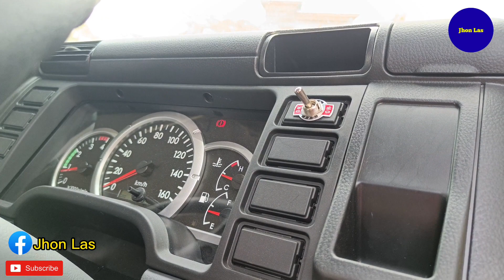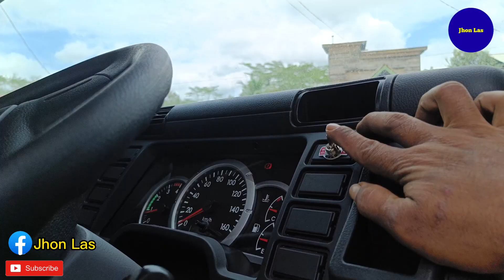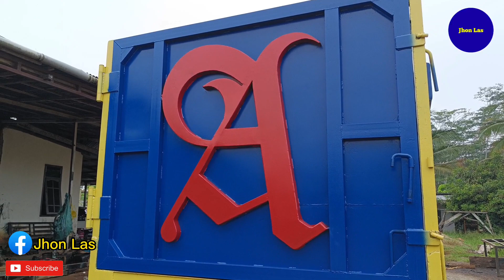Review Dump Truck Canter Terbaru